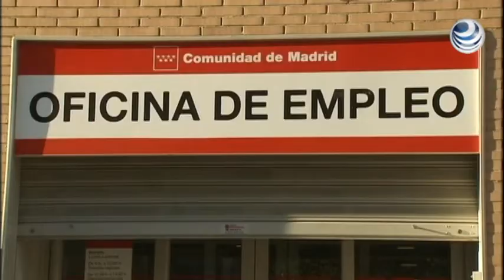Desempleo en España se mantiene estable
El empleo se mantuvo estable en agosto en España por primera vez en 13 años, lo que fue interpretado por el Ministerio de Empleo como un "dato coherente con la evolución positiva de otros indicadores económicos".